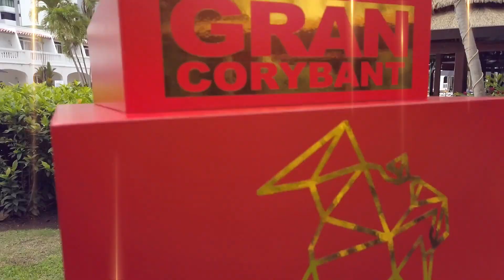ALL DANCE AMERICA, PANAMA 2023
𝗔𝗟𝗟 𝗗𝗔𝗡𝗖𝗘 𝗔𝗠𝗘𝗥𝗜𝗖𝗔 𝟮𝟬𝟮𝟯 🌎

🗓️ 𝘚𝘌𝘗𝘛𝘌𝘔𝘉𝘌𝘙 20-24
📍ʜᴏᴛᴇʟ ᴇʟ ᴘᴀɴᴀᴍᴀ, ᴘᴀɴᴀᴍᴀ 🇵🇦